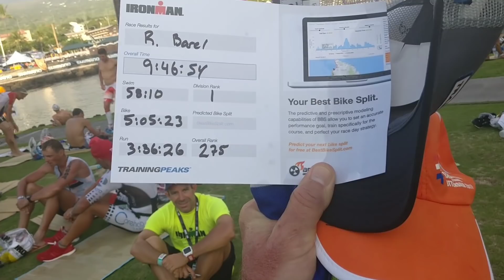Rob Barel breekt wereldrecord in Hawaii